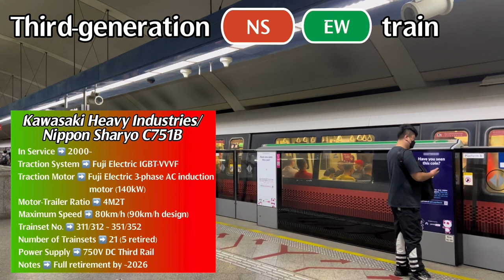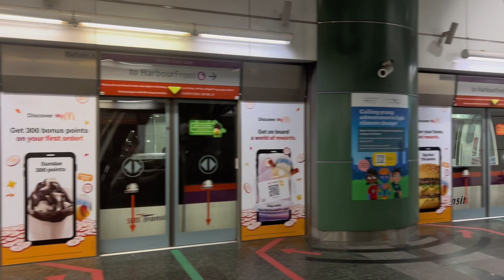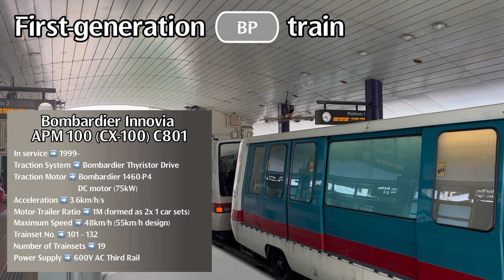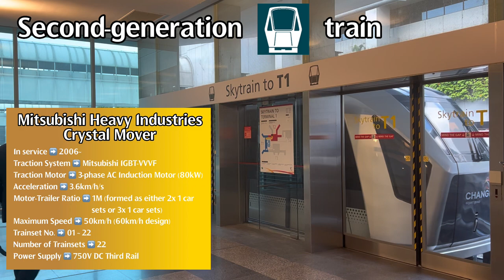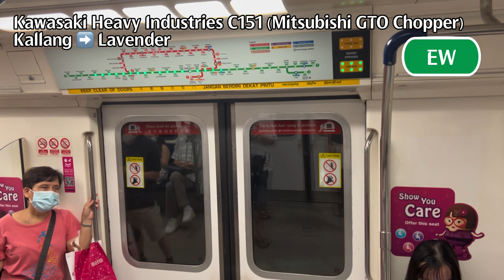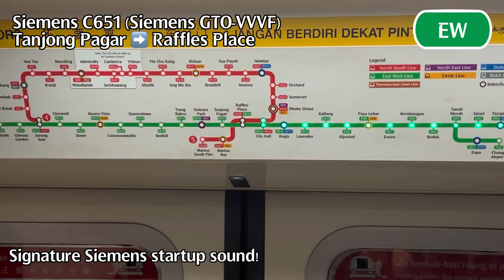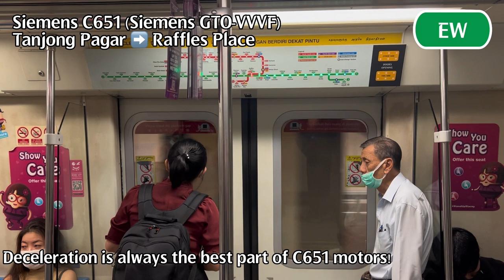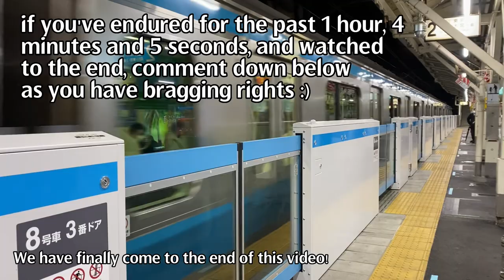EVERY Train Motor in Singapore! (+ each train's history)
Timestamps
0:00 Introduction
0:26 NSEWL - C151 (Original Motor)
2:40 NSEWL - C151 (Refurbished Motor)
4:02 NSEWL - C651
5:37 NSEWL - C751B
7:22 NSEWL - C151A
8:38 NSEWL - C151B
9:50 NSL - C151C
11:02 NEL - C751A
12:14 NEL - C751C
13:39 CCL - C830
15:07 CCL - C830C
16:41 DTL - C951
18:10 TEL - CT251
19:30 BPLRT - C801
20:23 BPLRT - C801A
21:24 SK/PGLRT - C810/A
22:47 CGA Skytrain - Mitsubishi Crystal Mover
24:43 Sentosa Express - Hitachi Small-type Monorail
25:52 Riding EVERY train in Singapore!
59:51 Bonus Segment :)
1:04:01 Outro